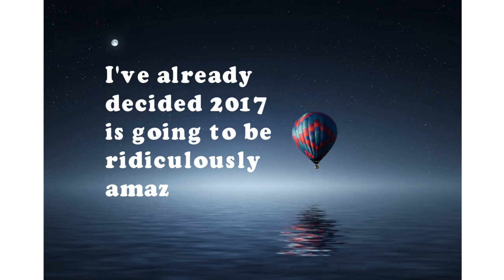Pass it on!